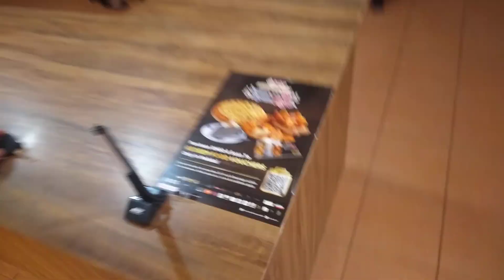De More Bakery